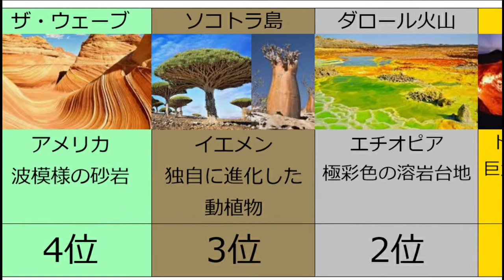地球が生んだミステリー 世界の奇妙な地形ランキングTOP10 解き明かされない謎 人間の想像を凌駕する 圧倒的な大自然 行くことが難しい 地元民の希望 悪魔の住む場所 天国に近い場所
BGM
甘茶の音楽工房

ヤフーニュースが消した、中国と韓国の裏話【地震や大災害の前触れか、北海道や瀬戸内海で超ヤバい自然現象】ヘッジファンド投資